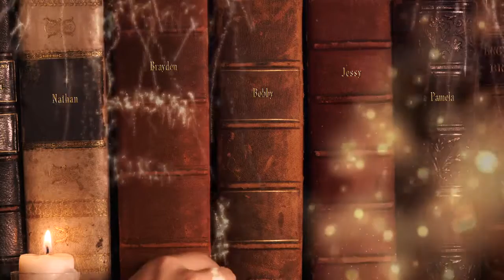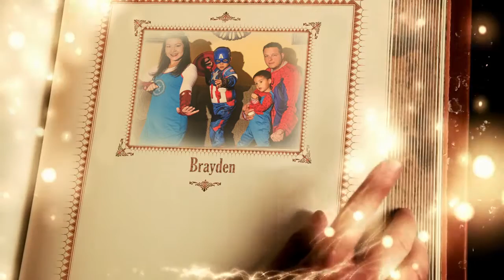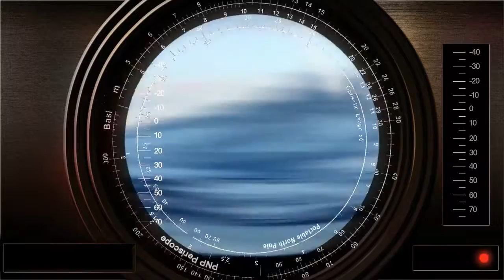Brayden PNP Santa Video 2015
Brayden's Santa PNP Video